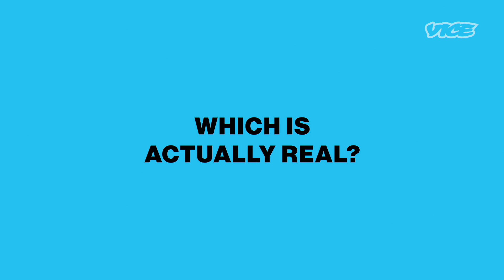The 'Good Boys' Cast Play the Questionnaire of Life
VICE's Trey Smith interviews Keith L. Williams, Brady Noon, and Jacob Tremblay from Good Boys.